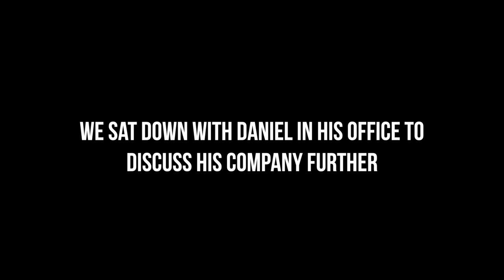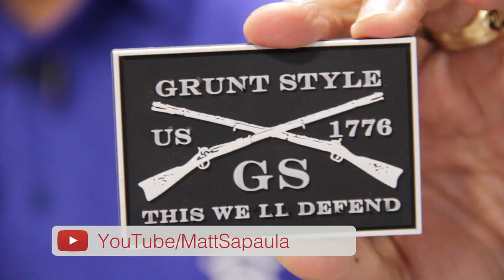Grunt Style CEO Daniel Alarik Reveals How He Built a $100M Company | @MoneySmartGuy | Matt Sapaula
As a veteran, I just LOVE Grunt Style's t-shirts. Little did I know they were in our area in the Chicagoland suburbs. CEO Daniel Alarik, an Army combat veteran, takes me through his wearhouse and shares his story of taking $1200 and building a $100 million dollar company.

He was recently featured in Forbes magazine and something tells me he's taking things to a completely different level. Great nuggets shared here about his journey as a veteran entrepreneur.

What attributes do veterans have that translate to entrepreneurship 0:38

Why don't more veterans transition into becoming an entrepreneur? 0:56

How did you learn sales? 1:19

Police officer, firefighter and postal worker are common jobs for most veterans. What were you thinking about doing after your military service? 1:51

What was your first investment into your business? 2:30

What did you learn from something that gave you zero return for your marketing efforts? 3:10

What did you find out that you didn't know? 3:18

How did you feel when the state of Illinois raised their income tax? 3:46

What does free enterprise, capitalism and entrepreneurship mean to you? 4:34

What is business and background story of developing your mission and story? 5:01

Was their a game-changing marketing campaign that your attribute your success to? 5:41

How do you choose what verticals your expand your business into? 6:05

How did the launch of Merica Bourbon go? 7:15

How has Grunt Style grown into a lifestyle brand? 7:44